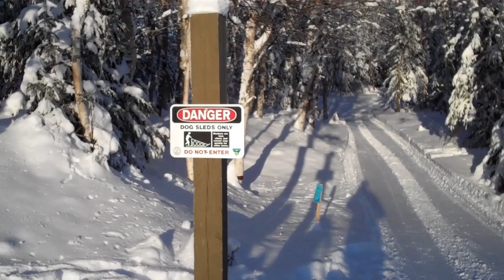Winter in Alaska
I've got 8- weeks to pay off $60K in student loan debt.  This is my story in real time.